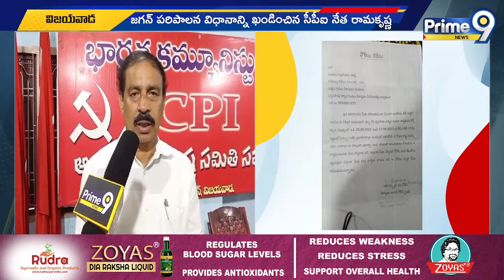జగన్ పాలన విధానాన్ని ఖండించిన సీపీఐ నేత రామకృష్ణ | CPI Leader Ramakrishna Condemned Jagan's Regime